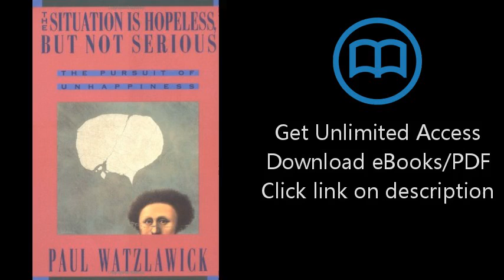The Situation Is Hopeless But Not Serious (The Pursuit of Unhappiness)